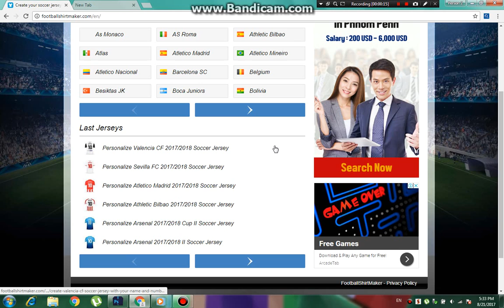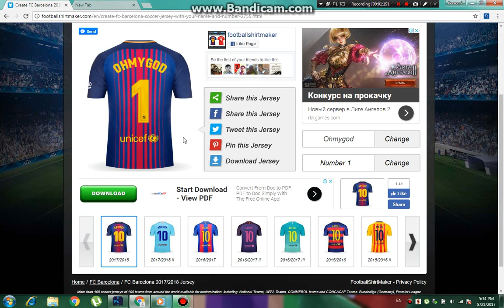How to Create the Jersey in your PC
And Likes!